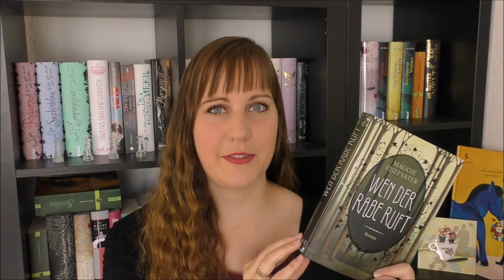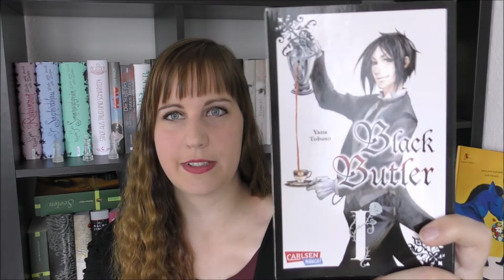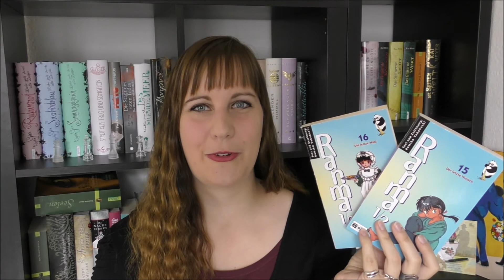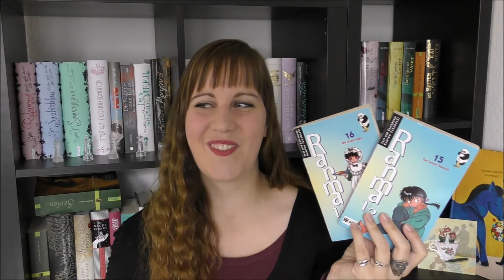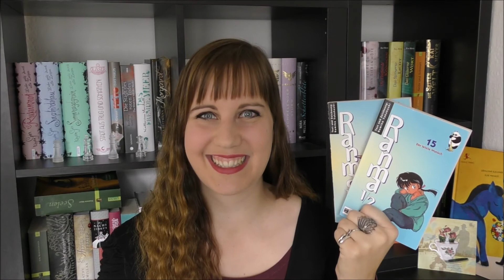Meine gelesenen Bücher im Juni - Monatsrückblick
dieses Video ist mein Monatsrückblick für den Juni, ich zeige euch also, was ich so schönes in Juni gelesen habe. :-)

Ratet erstmal gerne mit. Der Part in schwarz-weiß soll die Stimmung der gelesenen Bücher rüber bringen. Dannach stelle ich sie eucht ausführlicher vor:

- "Wer die Lilie träumt" Bd. 2 von Maggie Stiefvater:
Dazu passend auch Teil 1 und Teil 3.

- "Sherlock Holmes. Bd. 1 Ein Fall von Pink" erstes Kapitel als gratis Comic